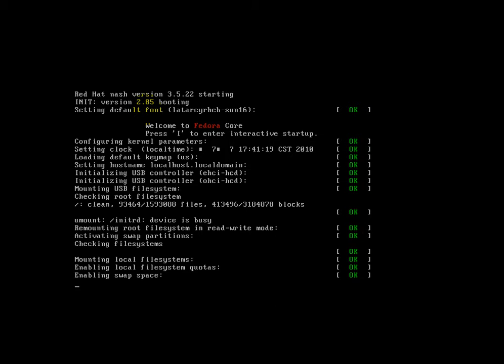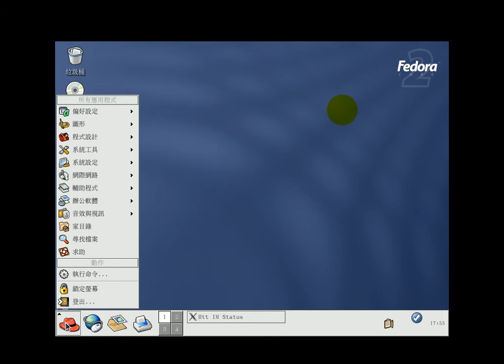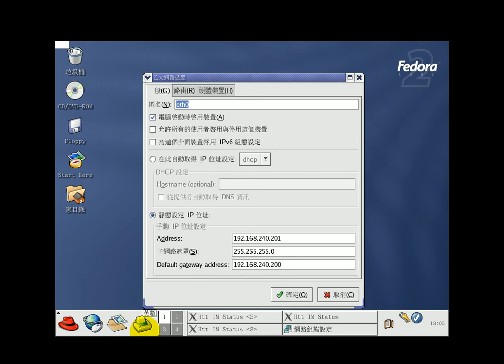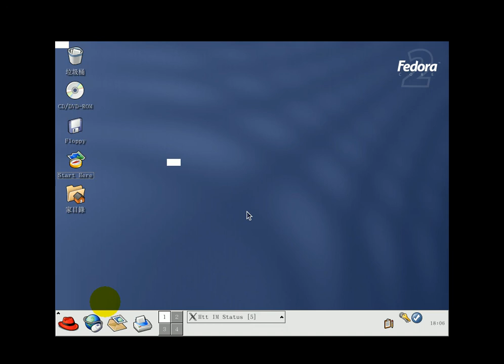FEDORA2安裝02(丙級硬體裝修 吳老師提供)1.avi